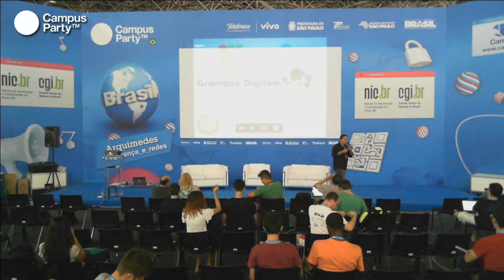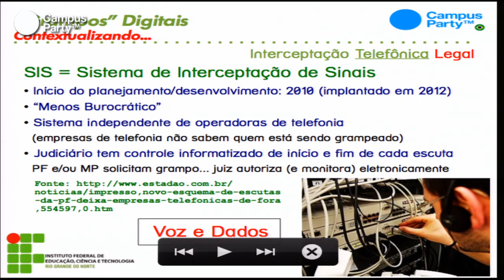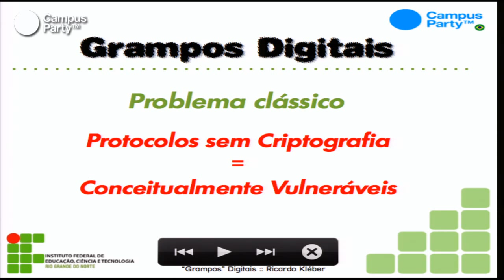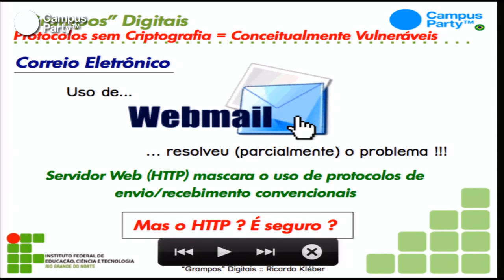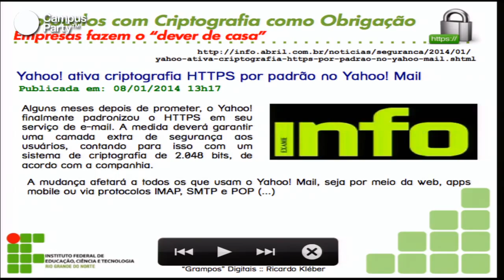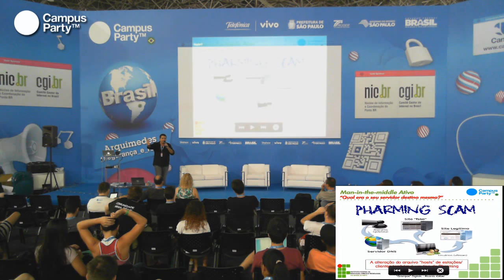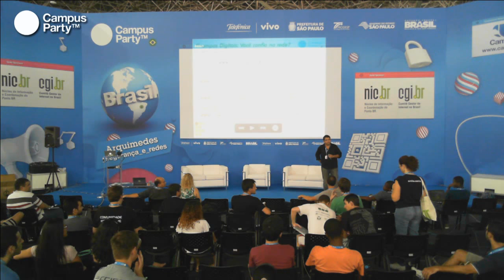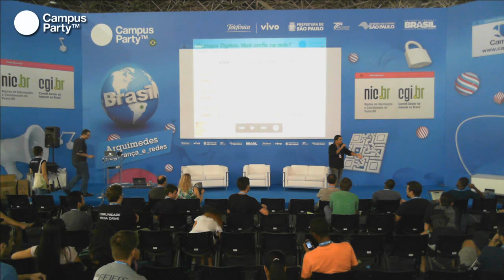CPBR7 - Grampos Digitais: Você confia na Rede?